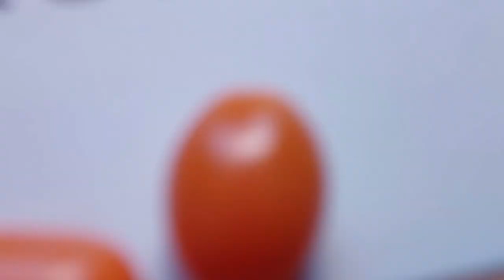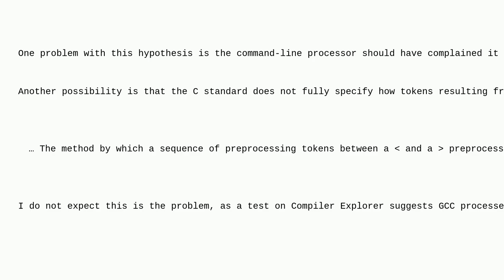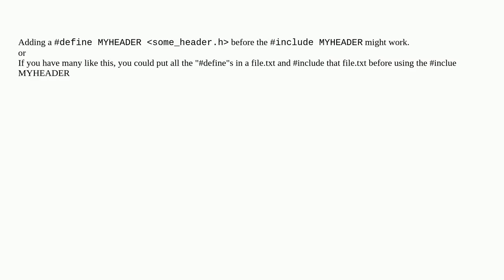Using C macro variable in include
A special thanks goes out to the community

  c-preprocessor c